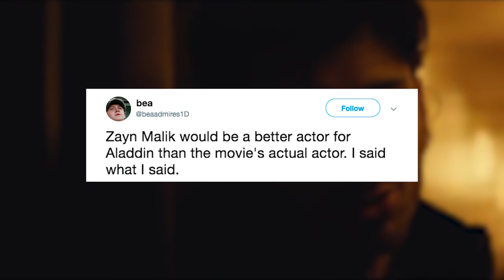Zayn's Twitter Stans ANGRY He's Not In This Movie!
Zayn Malik fans are calling out Disney for quite possibly the biggest missed opportunity of all time.

What’s up guys? It’s Erin Robinson here with Clevver News and we have to talk about Zayn’s new cover of “A Whole New World.”

[You know this one where he looks exactly like Aladdin and sounds unbelievably magical.]

Zayn dropped the music video yesterday where he sings as Aladdin and Zhavia Ward is Jasmine.

In the video they walk around the streets of New York City, not as close to AGRABA… but itll do!

[And here I am just over here imagining them on a dreamy magic carpet. Anyone else?]

And just hours after it dropped, the video was trending number 1 on YouTube and already has almost 7 million views.

A lot of that is probably thanks to me, I have had it on repeat over here since yesterday, so no surprises here.

After seeing the video, fans, myself included, are extremely upset that Zayn wasn’t actually cast to play Aladdin in the live-action movie.

I mean he really is a spitting image of the Disney turned live action character!

The live action movie actually stars Mena Massoud, who I’m sure will be great, but us Zayn Malik fans couldn’t help but noticing that Zayn may have been a better fit for the role.

One person tweeted quote, “Zayn Malik would be a better actor for Aladdin than the movie's actual actor. I said what I said.”

And another fan actually took the time to create these photoshopped pictures of Zayn as Aladdin and it’s probably the best thing you’ll see all day.

They wrote quote, “Zayn should’ve played Aladdin no one can tell me otherwise.”

[If that doesn’t convince the Disney executives, I don’t know what will!]

The movie comes out in just two weeks, so yeah there’s definitely not enough time to go reshoot the ENTIRE movie!

But we will get hear Zayn in the movie… at the end.. during the credits.

So while Zayn may not actually play Aladdin in the movie, he’ll always be a Disney prince to me. Maybe we can get a sequel with Zayn aka ZALADDIN?

[Ohh do we call him ZADDY?]

A girl can dream…

Alright guys, now I want to hear from you! What do you think of the new version of A Whole New World? And do you think Zayn should have been cast as Aladdin?